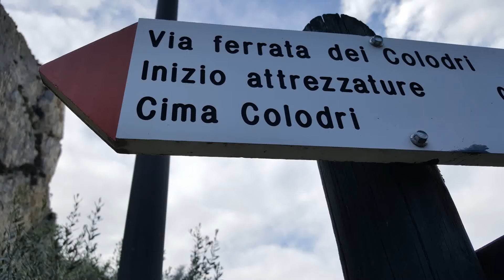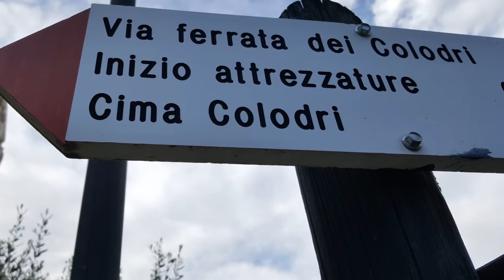Colodri Klettersteig A/B am 19.4.17-Italien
Sentiero del Colodri ist ein sehr leichter und kurzer Klettersteig.A/B und durchaus für Anfänger geeignet.Wir sind ihn hoch und nach dem Sonnenuntergang auch wieder runter.Lohnenswerte Tour finde ich zum Tagesabschluss.Seilführung ist Ok und ohne Bilder zu machen ne 40 min Tour.Einstieg in ca.15-20 min.Der Abstieg über den Klettersteig ist wesentlich kürzer,wenn die Tour frei ist-.Und zu der Madanna,da einige sie nicht finden""man gehe Richtung Normalabstieg und rechts davon halten!!".Man sieht sie aber vom Gipfelkreuz!!viel Spass